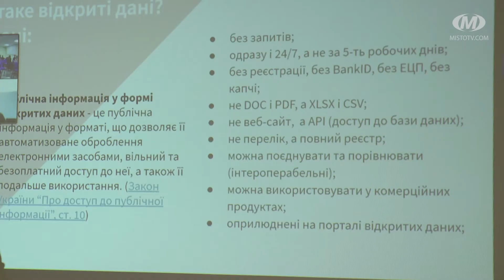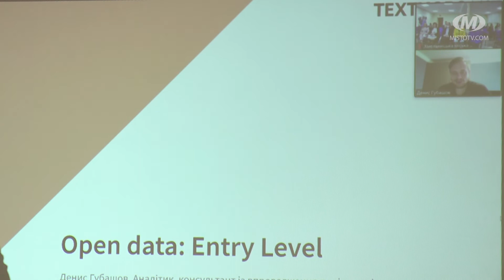“Open Data Campus”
Студентів хмельницьких вишів вчили працювати з відкритими даними. Тренінг організували працівники “Хмельницькінфоцентру”. Сьогодні була теоретична частина. А далі, впродовж тижня, організують практичні заняття. Майбутні ІТ-спеціалісти та правники створюватимуть власні онлайн-сервіси та додатки, які потім можна буде реалізувати у місті.